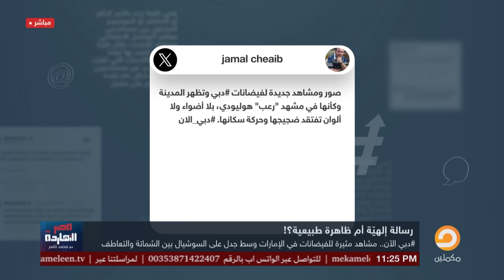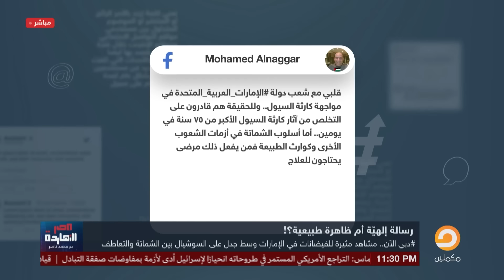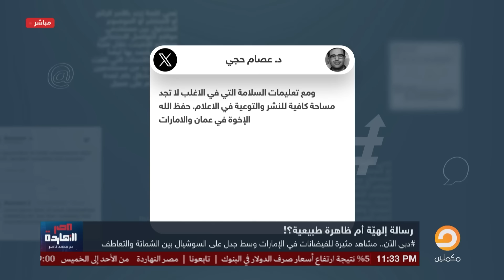ناصر: مشاهد صعبة للأمطار في مدينة دبي الإماراتية.. يا ترى دي رسالة إلهية أم ظاهرة طبيعية؟!